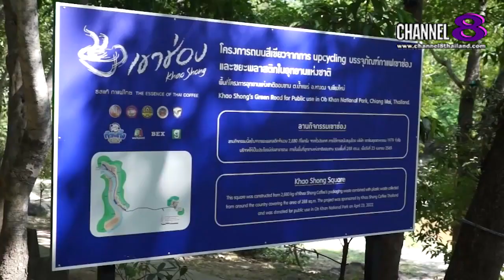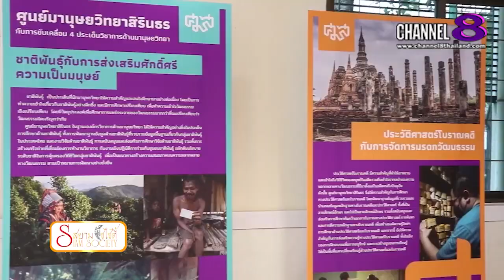Channel8Thailand : สยามโซไซตี้ 30-01-65